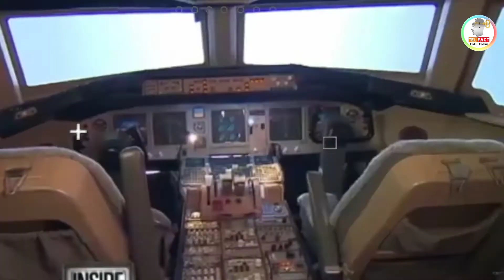Plane के Cockpite में कुल्हाड़ी क्यो रखी जाती है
This channel is all about facts and motivation.

०This video has no negative impact on the original works (It would actually be positive for them)

०This video is also for teaching purposes.

०It is not transformative in nature.

०I only used bits and pieces of videos to get the point across where necessary.

० Some images are also used just for giving the clearance about the topic to the viewers.